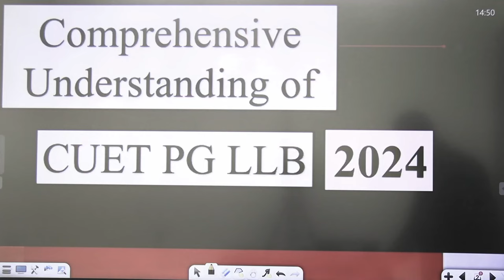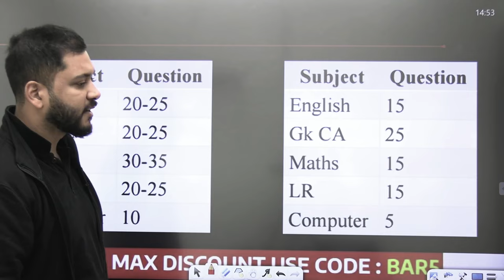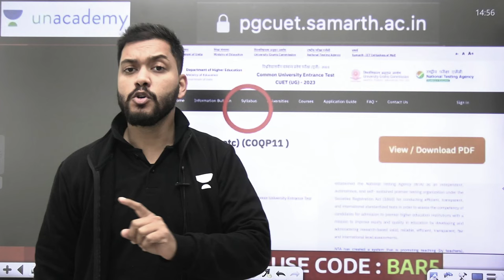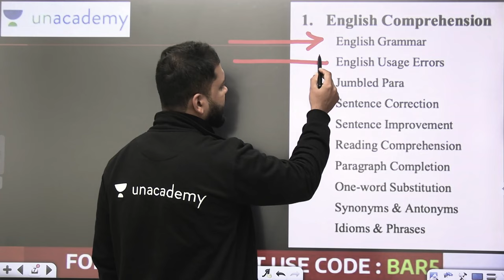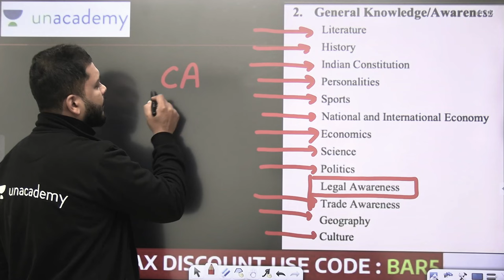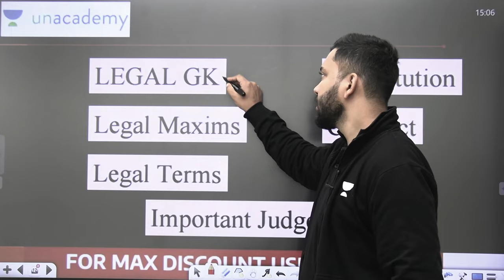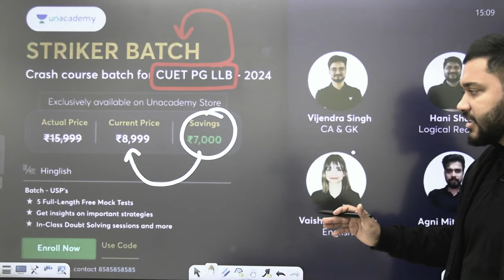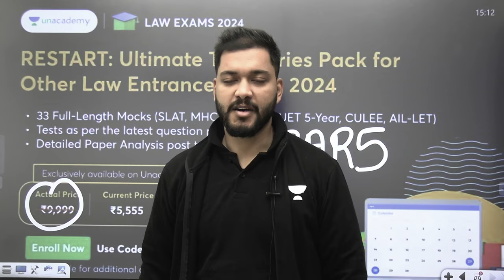CUET PG LLB | New Detailed Syllabus Overview | CUET PG LLB 2024 Syllabus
In this video, we provide an in-depth overview of the new syllabus for the CUET PG LLB program for the year 2024. Whether you're a prospective student or currently enrolled, understanding the syllabus is crucial for success. We break down each subject, highlight key topics, and discuss the changes implemented for this academic year.

Call Aditya Sir's team on 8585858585 and take your CLAT Preparations to the next level.